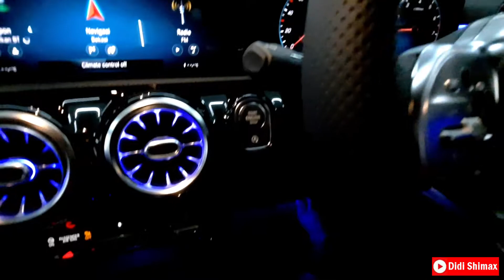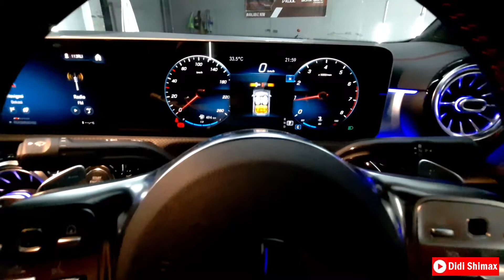Mercedes-Benz CLA 200 AMG Line 2019 Indonesia After Paint Protection Nano Ceramic Coating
Di Video ini kita akan memperlihatkan Mercedes-Benz CLA 200 AMG Line 2019 Indonesia After Paint Protection Nano Ceramic Coating, dan sekalian kita review singkat ada fitur apa saja yang ada di mobil eropa ini.

Langsung aja di tonton videonya ya :)

Nah bagi kalian yang ingin melakukan perawatan pada mobil atau motor kalian dengan cara Full Detailing ataupun  Nano Ceramic Coating kalian bisa langsung hubungi kita ya guys.
Untuk kalian yang belum tau atau pun masih awam banget mendengar nama Nano Ceramic Coating itu apa kegunaan nya untuk kendaraan kita?

Nah jadi Nano Ceramic Coating itu sendiri berguna antara lain :

-Menjaga warna cat mobil/motor dari paparan sinar matahari yang mampu membuat cat mobi/motor kita menjadi rusak.
-Mempertahankan kilat/kinclong pada mobil/motor kita.
-Mudah dibesihkan.
-Menghindari timbulnya Water Spot / Jamur (sisa-sisa dari air hujan dan cuci mobil yang tidak kering sempurna) pada body dan kaca mobil.
-Melindungi cat mobil/motor dari kotoran burung, noda aspal yang dapat merusak cat.
-Memiliki efek daun talas (hydrophobic)

Info Repair, Repaint, Poles Mobil, Paint Protection, Anti Karat, Full Detailing, Nano Ceramic Coating, Paint Protection Film (PPF) boleh langsung kontak kita di 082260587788 atau WA

Untuk yang memiliki akun IG bisa follow saya di atau @kjv_autocare

Salam Kinclong XD